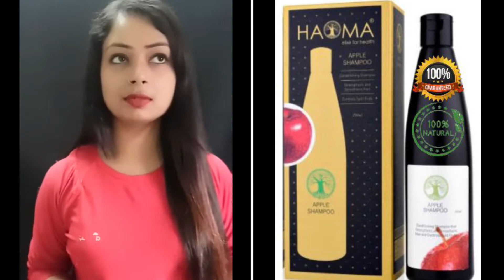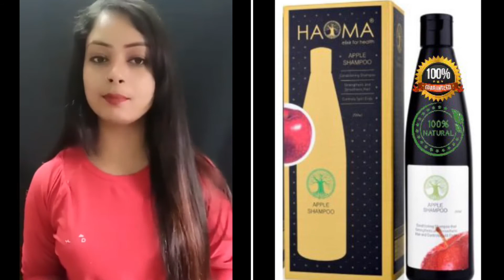@ HAOMA SHAMPOO BEST RESULTS